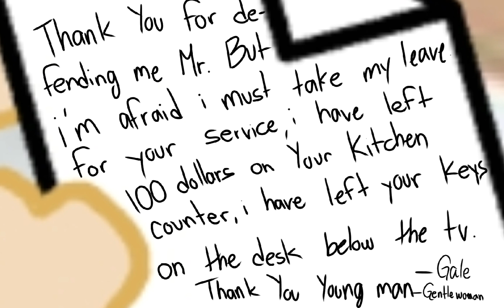The Gentlewoman S:1 E:1 The Store Clerk GachaClub Horror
The Rude shall be Punished
The Rude shall pay
The rude will be banished
Far Far away.
The Rude shall be killed
The Rude shall be hurt
The Rude will never ever be
apart of this World.